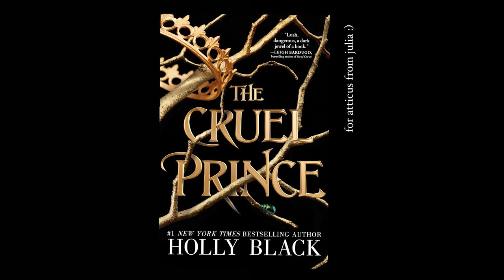The Cruel Prince: Chapter Sixteen